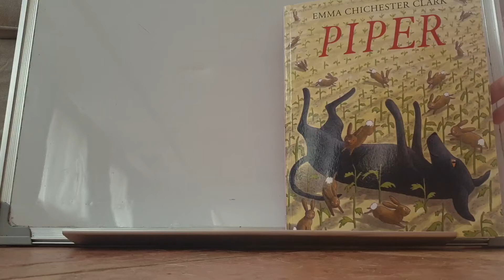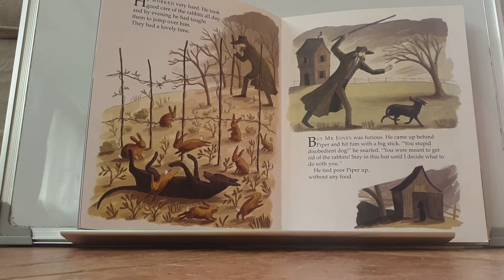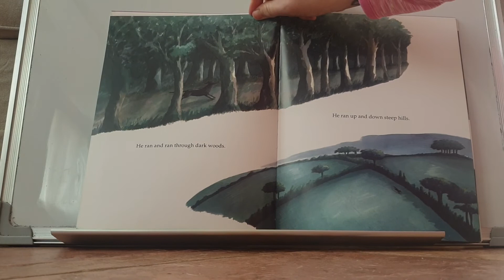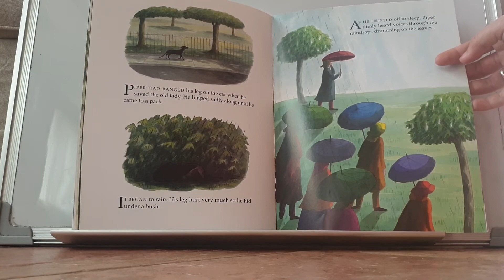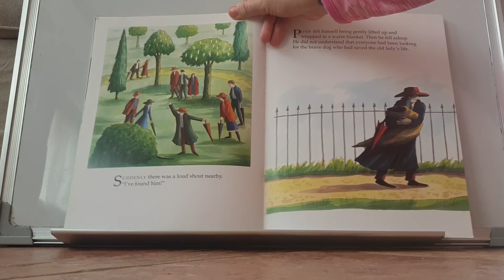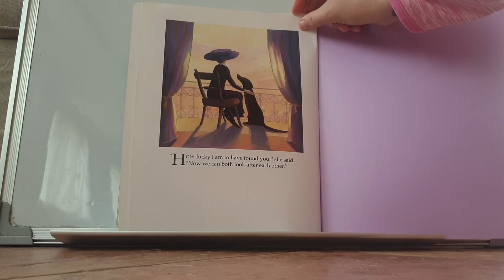Piper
A story about a dog who finally found the perfect home.